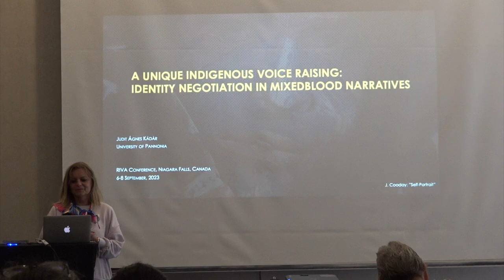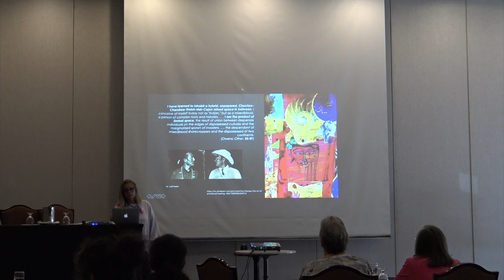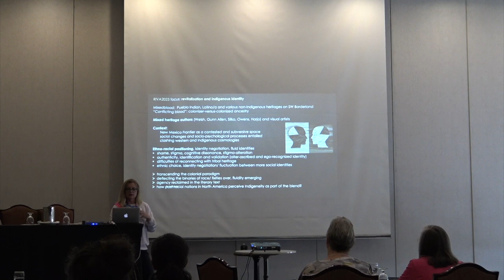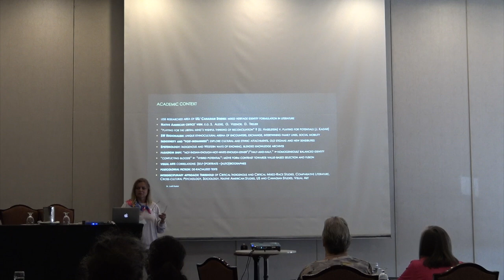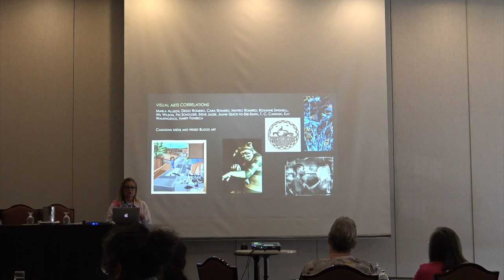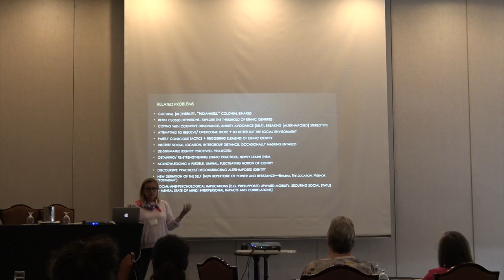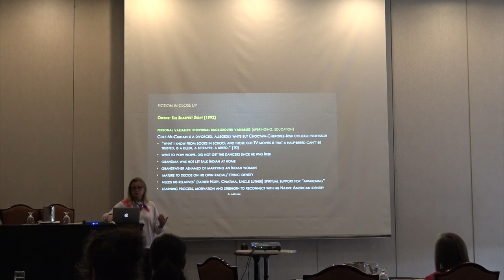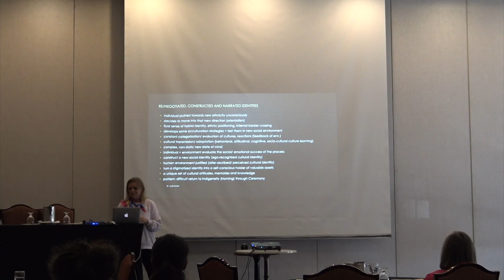Day 2; 6th speaker Judith Kadar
We were very pleased that Dr. judith Kadar traveled from Hungary to speak at RIVAS.